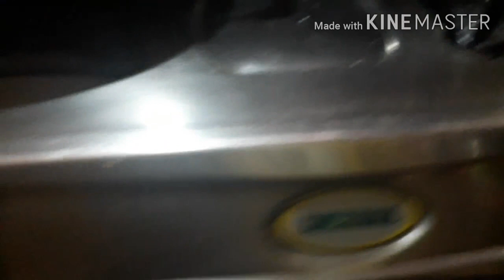सबकी बहुत याद आ रही है😪।।आम के आम गुठलियों के दाम ।।honey sweet snacks.🐝🐝🐝🐝